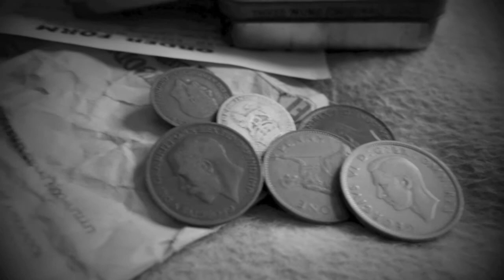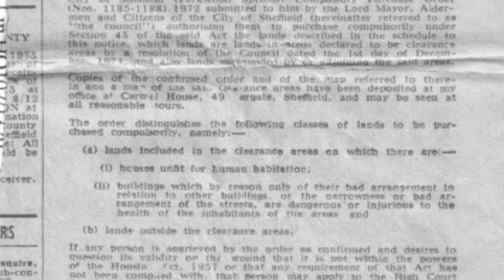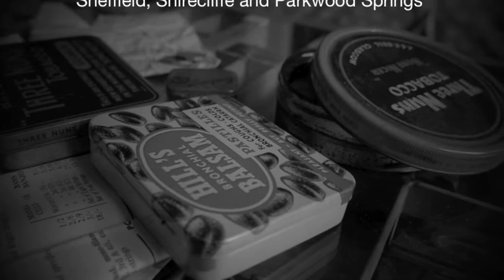Gavin Davenport - Wooden Swords And May Queens OFFICIAL VIDEO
Gavin Davenport explains the story behind his song "Wooden Swords and May Queens" taken from the album "The Bone Orchard" available now on Haystack Records.